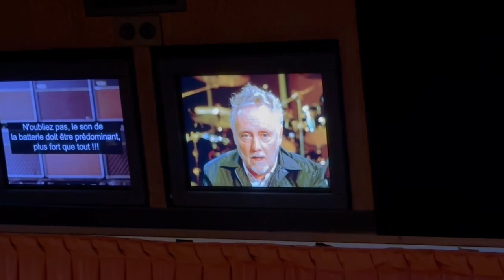Queen Studio Experience - Roger Taylor's tips of mixing Made in Heaven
"The drums should be extremely loud, probably louder than everything else. So in a perfect world you can't hear anything else 🤣"

I took this clip while visiting The Queen Studio experience in Montreux. Viewers are given ten channels of audio to mix for the Queen song 'Made in Heaven'. These are Roger Taylor's parting tips on how to mix the song...epic!